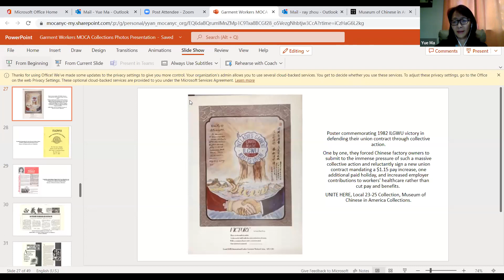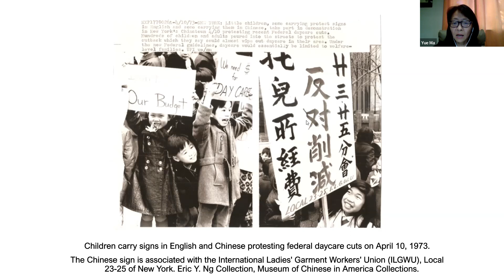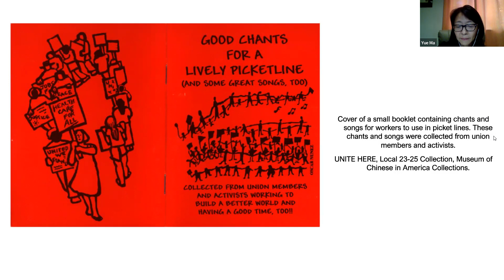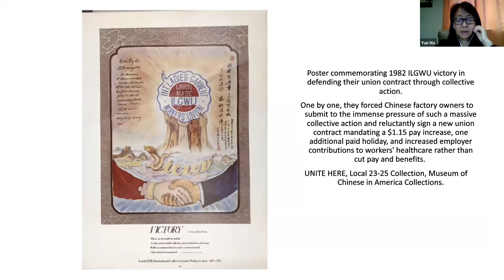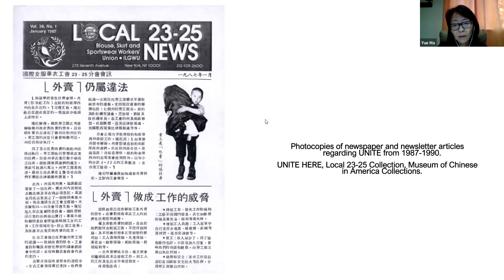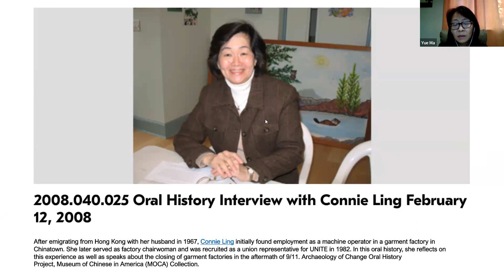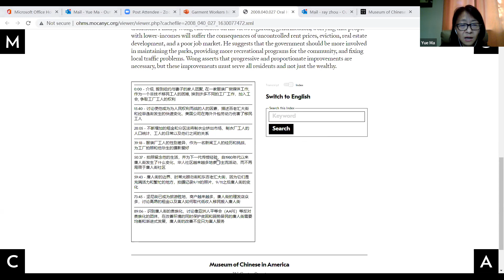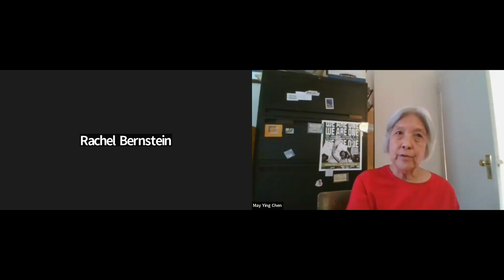MOCA TALKS: Reflections on the 1982 Garment Workers Strike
Until the 1960s and 1970s, Manhattan’s Chinatown was largely a “bachelor society” where men vastly outnumbered women. As women from China and Hong Kong began to immigrate in larger numbers, they provided the workforce for a huge Chinatown garment industry, inheriting the union forged by generations of Jewish, Italian, African-American, Puerto Rican, and Latinx women. In 1982, some Chinatown employers refused to renew the union contract, thinking that Chinese women would be afraid to take action. WE ARE ONE was the rallying cry during the brief and successful strike in the summer of 1982 when 20,000 Chinese immigrant members of Local 23-25 of the International Ladies’ Garment Workers’ Union (ILGWU) stood together for their union contract. Two major rallies in Columbus Park in Chinatown resulted in a successful settlement of the contract. Additionally, new leaders emerged among the workers who contributed greatly to the union as well as to community campaigns for health and childcare, voter registration, political action and other fights for community services and justice. The extraordinary outpouring of solidarity and energy by the Chinese immigrant women workers in 1982 wrote new pages in labor and community history.

In commemoration of this historic event and in recognition of Labor Day, MOCA organized this virtual panel discussion to reflect on the 1982 Garment Workers Strike.

Moderated by Community Organizer May Ying Chen, panelists Rachel Bernstein, Director of LaborArts, June Jee, Community Affairs Consultant, and Mae M. Ngai, Lung Family Professor of Asian American Studies and Professor of History, and Co-Director of the Center for the Study of Ethnicity and Race at Columbia University, discussed the history and importance of garment workers in Chinatown in the 1980s and 1990s, unpacked issues involving the union and workers’ labor rights and women’s activism, illustrated the economic impact of the garment industry on Asian American communities, remembered stories and oral histories from a large number of families and children who grew up in these garment worker households.

Moreover, various archival materials related to Chinatown garment workers from the MOCA collections were presented during the program to support the discussion and bring to the fore more personal experiences – many were shown publicly for the first time since the fire in 2020. Yue Ma, MOCA’s Director of Collections and Research Center, also highlighted the significance of archives in preserving this landmark event.